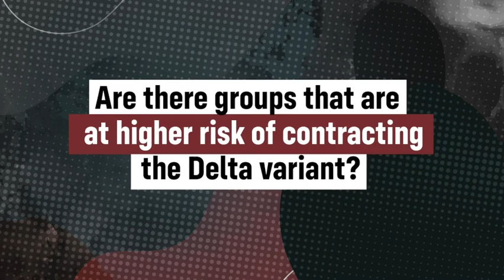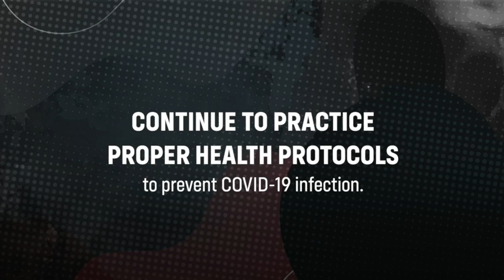What you need to know about the COVID-19 Delta Variant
Infectious Disease Specialist and director of TheMedicalCity Hospital Infection Control and Epidemiology Center Dr. Karl Henson shares with us information about the DeltaVariant and why vaccination is even more important now.

For medical emergencies, please call The Medical City Emergency Hotline 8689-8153.